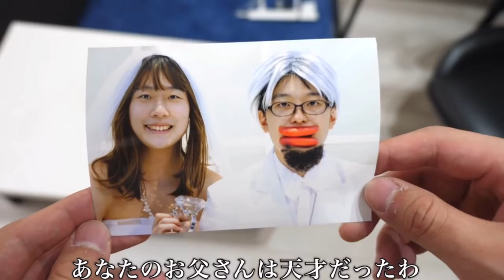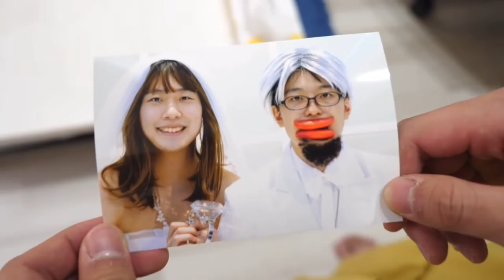［バンカラジオ］きい子の結婚式？？［登録者1万人突破！！］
これからもバンカラジオさんを広められるように頑張りますのでよろしくお願いします🙏

［切り抜いた動画］
•最恐の母が結婚しました